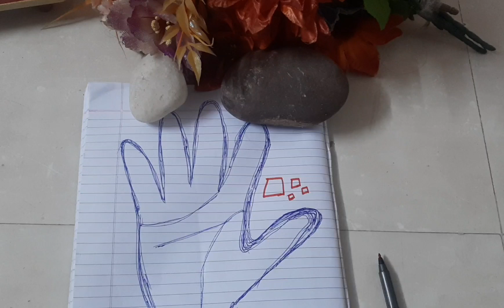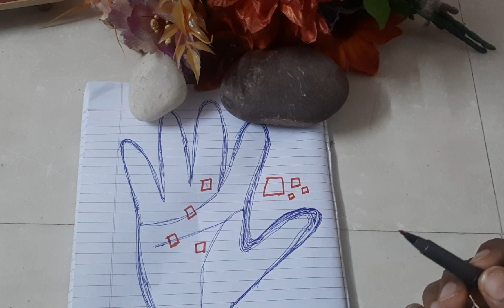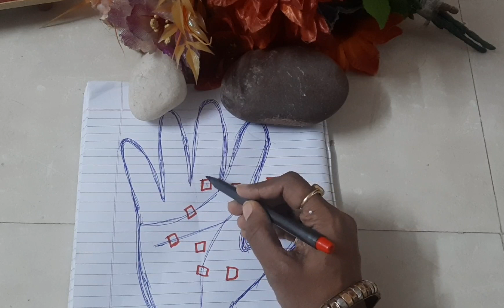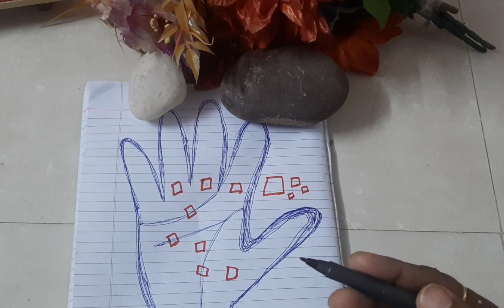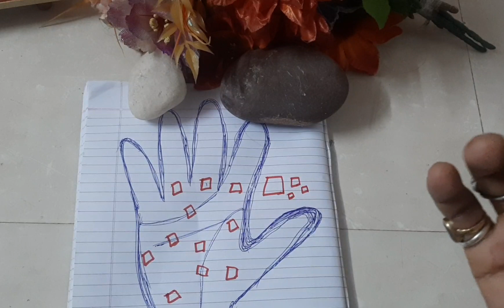🕉️ Hath Mein varg kya fal deta hai # palm expert # Hindi astrology